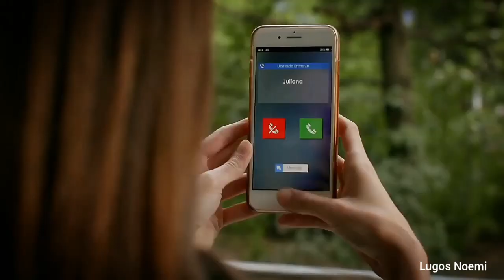Amar a Muerte Valentina Carvajal - I Get To Love You